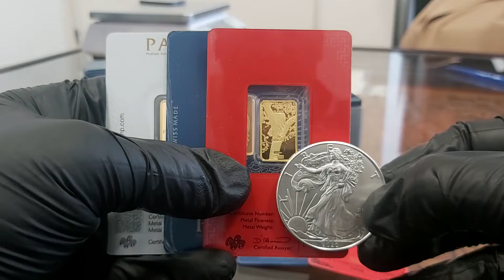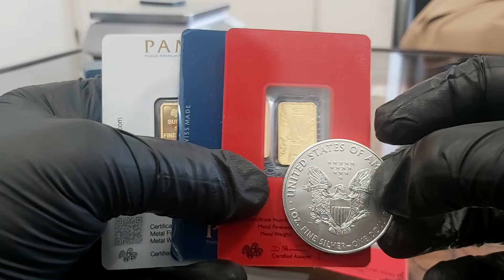SREBRNE MONETY Sieradz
Sklep w Sieradzu | Złoto inwestycyjne | Mennica Sieradz
Mecenasem i dziedzicem kopalni złota Rosenbergów jest firma Rosenberg i spadkobiercy. Zaświadczenie wydane przez Narodowy Bank Polski ( wykaz NBP ). Firma zapewnia tym samym 100 % bezpieczeństwo ( licencja nr 17671/2020 ). Zaświadczenia i pozwolenia : Przeciwdziałanie Praniu Pieniędzy nr. 001/05/2020/PP – PDF ; Kasjer Walutowo Złotowy o nr. 005/05/2020/KAS – PDF ( do wglądu w siedzibie firmy ). Mennica Sieradz. | { Czy Oraz  Ponieważ. Dlatego. Już. Od razu. Kup.Iż. Teraz. | SREBRNE MONETY Sieradz

Mennica SIERADZ * sklep Mennicy w Polsce
Mennica Sieradz

Ul. Polskiej Organizacji Wojskowej 92; Sieradz 98-200

e-mail sieradz[@]mennica-rosenberg.pl
Sczegółowe Informacje : Biuro Centrali Mennica Rosenberg sp. z o.o.  KRS 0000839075 znajduje się biurowcu Wytwórni Filmów Dokumentalnych i Fabularnych. Odbiór Zamówień po uprzednim ustaleniu szczegółów. | SREBRNE MONETY Sieradz

Poniedziałek: 10:00 – 17:00
Wtorek: 10:00 – 17:00
Środa: 10:00 – 17:00
Czwartek: 10:00 – 17:00
Piątek: 10:00 – 17:00
Sobota: Nieczynne
Niedziela: Nieczynne

Mennica Sieradz prowadzi bezpośredni i hurtowy zakup kruszców wprost od producentów.  Dostęp on-line pozwala na sprzedaż w cenach konkurencyjnych. Ceny giełowe są zbliżone do aktualnej ceny metali szlachetnych na giełdzie i do CENA rodu w przypadku tego metalu. Dlatego też zachęcamy do porównania cen oraz dostępności produktów z giełdą metali. SKLEP daje Tobie również monitorowanie cen złota, srebra i pozostałych metali, które sprzedajemy na naszej stronie. [ rod | pallad | platyna | miedź ].  | { Czy Oraz  Ponieważ. Dlatego. Już. Od razu. Kup.Iż. Teraz. | SREBRNE MONETY Sieradz

Ponadto ROSENBERG oferuje nabywcom duże ilości i duże możliwości zakupu w cenach hurtowych produktów w Polsce. Rzeczoznawcy i eksperci z przyjemnością pomogą każdemu klientowi który tego potrzebuje. Zapraszamy do inwestycji w metale szlachetne. Nasza doskonała i szybka obsługa jest kluczem sukcesu Mennicy ZŁOTA w Sieradzu a co za tym idzie na terenie kraju. { Czy Oraz  Ponieważ. Dlatego. Już. Od razu. Kup.Iż. Teraz. | SREBRNE MONETY Sieradz

Co możesz kupić w Sieradzu ?
W naszej sklepie posiadamy : monety złote, srebro, platynowe oraz palladowe pochodzące ze wszystkich kontynentów świata. Jednocześnie sprawdzisz bezpośrednio CENA złota i Aktualny kurs platyny on-line ( aktualizacja kursów co minutę ) . Szeroka Gama produktów inwestycyjnych tak aby każdy klient mógł odnaleźć produkt spełniający jego potrzeby. Kupisz w MENNICA SIERADZ również sztabki ze złota, srebra, platyny i pallad. Wybierając odpowiedni rozmiar i wagę w przedziale od 1 grama do 40500 gramów tj. do 12 kilogramów. Posiadamy unikalny w skali Europy ROD i produkty inwestycyjne z tego metalu. | { Czy Oraz  Ponieważ. Dlatego. Już. Od razu. Kup.Iż. Teraz. | SREBRNE MONETY Sieradz

Formularz kontaktowy dla klientów SREBRNE MONETY w Sieradzu : | SREBRNE MONETY Sieradzkie